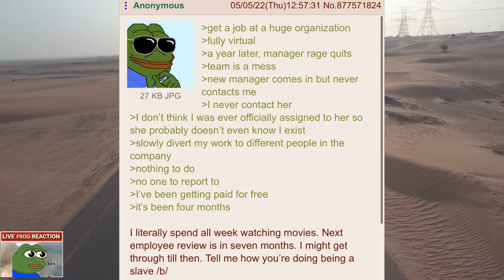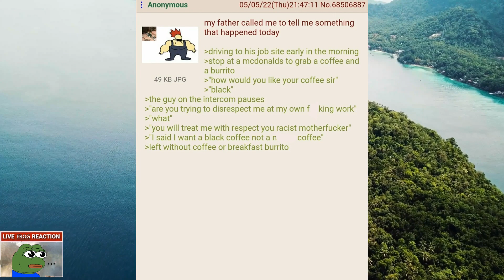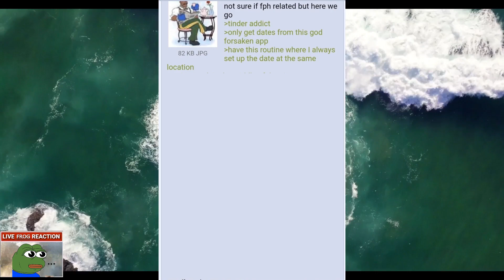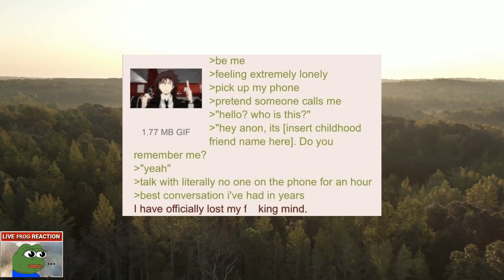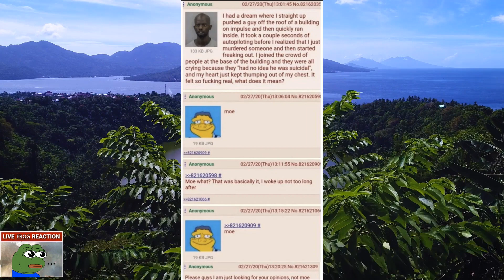FOOLPROOF PASSIVE INCOME METHOD ($100+ A DAY) - PEPE REACTS AND COMMENTS #17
❤️ Every cent helps ❤️

Like and Sub would be greatly appreciated :)

Pepe Reacts is an original Format, in which Pepe the Frog react to different stories from different people on the internet and provides advice and educational value.